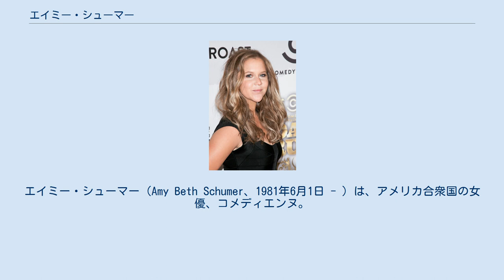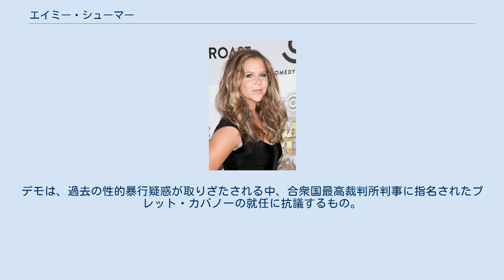エイミー・シューマー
エイミー・シューマー（Amy Beth Schumer、1981年6月1日 - ）は、アメリカ合衆国の女優、コメディエンヌ。
 ニューヨーク・マンハッタンのアッパー・イースト・サイド出身。
父親はウクライナ系ユダヤ人。
また、上院議員のチャック・シューマーは親戚にあたる。
 ぽっちゃりした体型を生かした芸風で人気を博す。
テレビドラマInside Amy Schumerで主演、脚本、製作総指揮をつとめ、様々な賞を受賞し、高い評価を受けた。
2015年、映画『エイミー、エイミー、エイミー! こじらせシングルライフの抜け出し方』で映画初主演、脚本もつとめ、第73回ゴールデングローブ賞でゴールデングローブ賞主演女優賞（コメディ・ミュージカル部門）にノミネートされた。
 2018年2月16日（現地時間）、かねてから交際していたシェフのクリス・フィッシャーとの結婚を発表した。
 2018年10月4日、ワシントンにてデモに参加。
連邦議事堂に入り込んだところで警官隊に拘束されたとする報道がなされた。
デモは、過去の性的暴行疑惑が取りざたされる中、合衆国最高裁判所判事に指名されたブレット・カバノーの就任に抗議するもの。